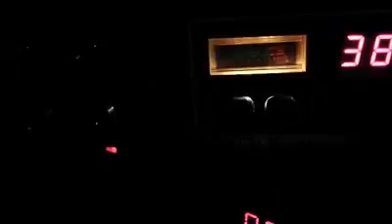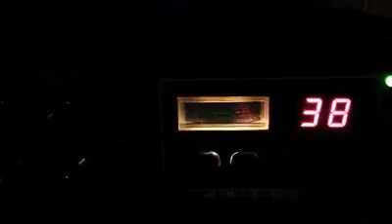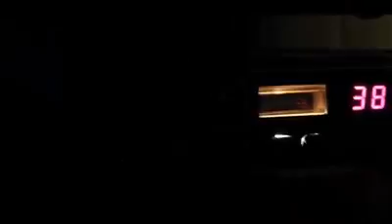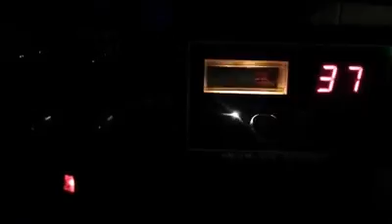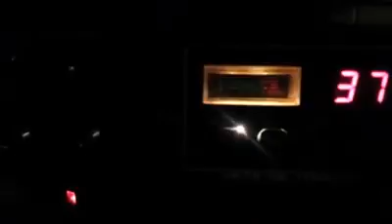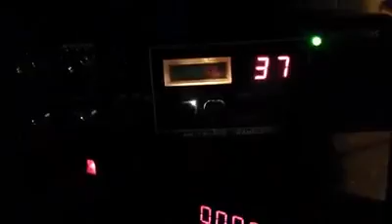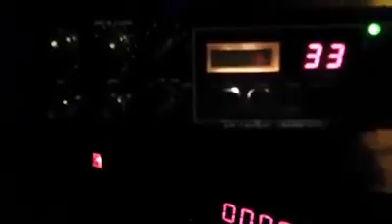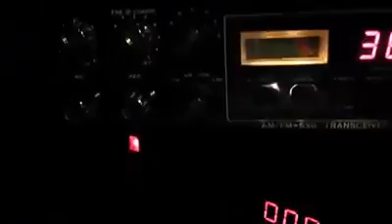42 Saigon Tango Lima 30